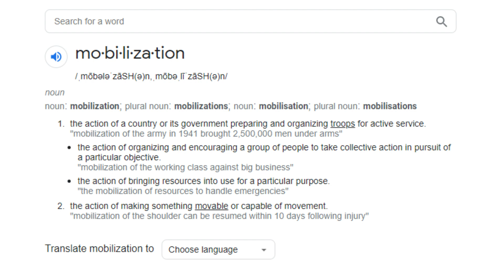Week In Review (03.03.23) - Lance Wallnau‘s Top 10 Issues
Don’t miss this special edition video commentary with cultural strategist, Lance Wallnau! Amidst the confusion and chaos of our turbulent times, Dr. Wallnau has provided millions with clear prophetic guidance and predictions repeatedly verified and proven extremely insightful.

He brings his trusted and widespread influence to us in this interview at a time when we need to “understand the times and know what to do.” Take 10 with God’s servant who told us Donald Trump would be a modern-day Cyrus and shared his innovative “Seven Mountains of Culture” to enable us to be confident and courageous as we engage as ambassadors for Christ.